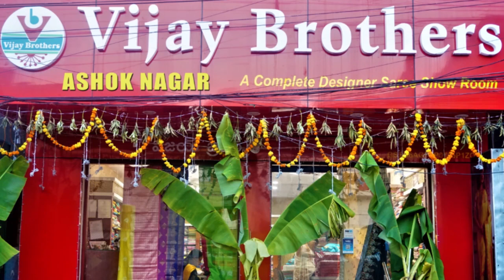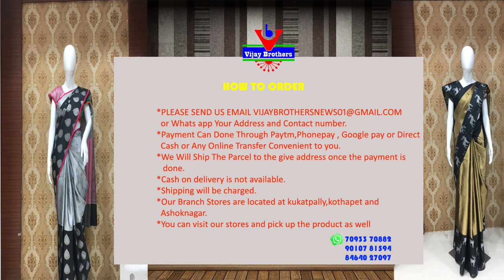Latest Collections In Kota Designed Sarees | EP918 | 70933 70882